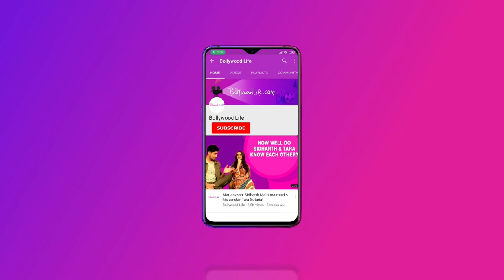Top 5 Stories | New EVIDENCE Found In Sushant Singh Rajput’s CASE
Tattoo replacement
Bigg Boss 13's Paras Chhabra replaces ex-girlfriend Akanksha Puri's tattoo

Dues cleared
Sushant Singh Rajput's house help reveals actor cleared dues three days before the suicide

Shock absorber
Vikas Guppta calls Ankita Lokhande the 'shock absorber' of Sushant Singh Rajput's life

Naagin 5
After Paras Chhabra, Varun Sood approached for Ekta Kapoor's supernatural TV show?

New evidence
Police recover five diaries of Sushant Singh Rajput; to be scoured for details